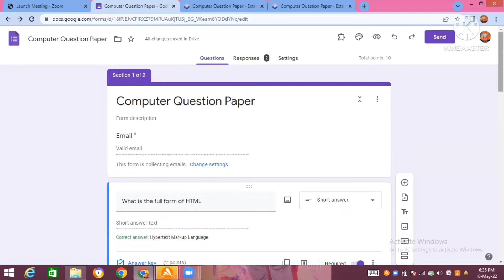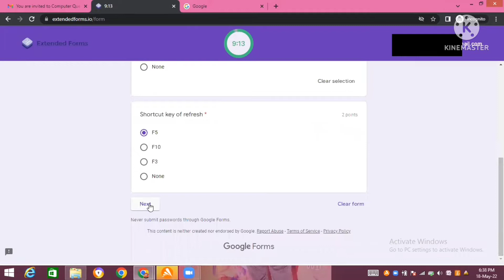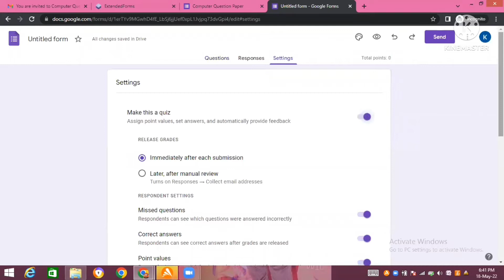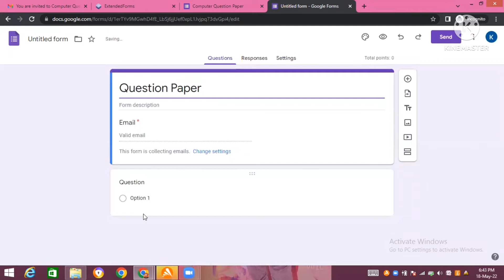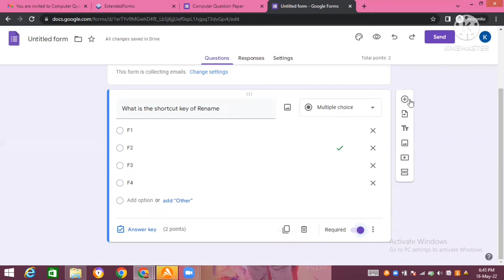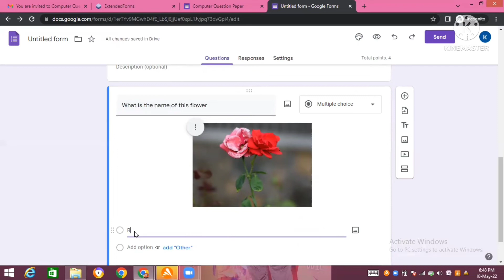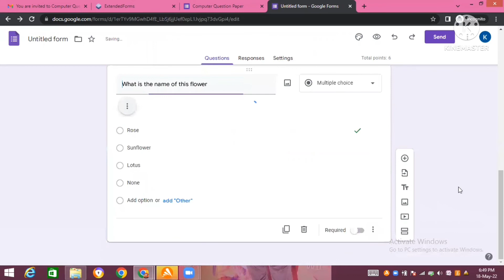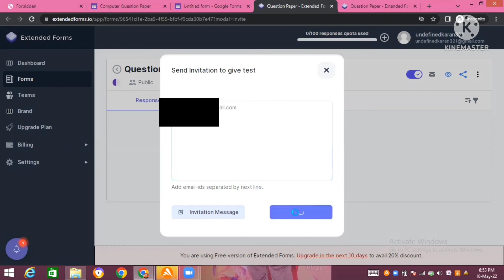how to create question paper on google forms with time limit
In this tutorial you will learn how to create question paper in google forms with timer